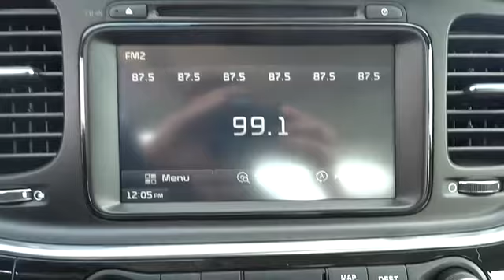2014 Kia Optima Corpus Christi, Victoria, San Antonio, Rio Grande Valley, Laredo, TX K2674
2014 Kia Optima EX - Stock#: K267424 - VIN#: 5XXGN4A72EG267424

6802 S. Padre Island Drive